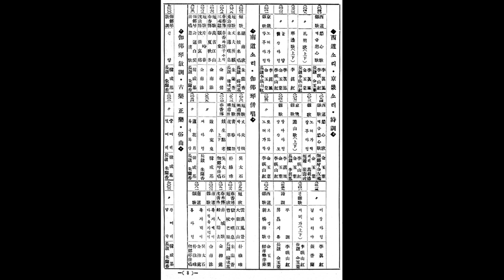가얏고산조의 명인 20 엇머리 - 한성기